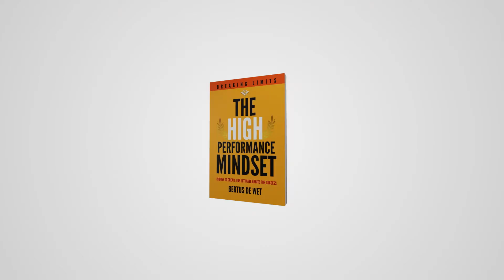HPM Book Launch | Promo Video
Bertus De Wet's 'The High-Performance Mindset' Book is now available.
Animation & Sound Design by Sandmann Production.